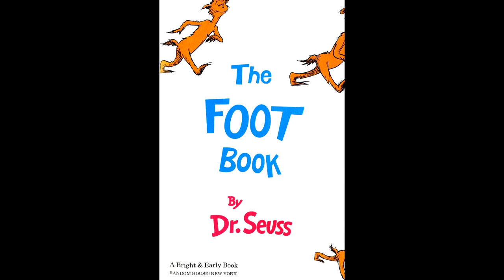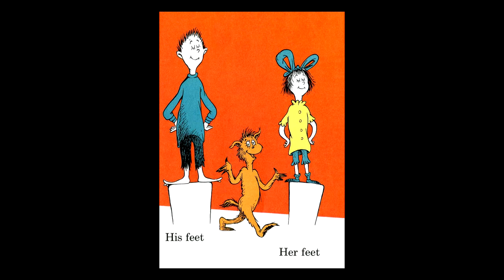The Foot Book by Dr. Seuss read by Grandpa Tom